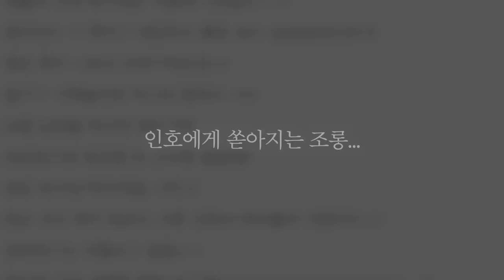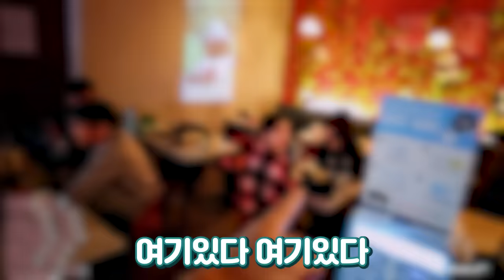저랑 잤다고 소문내고 다니는 허언증녀 참교육했습니다